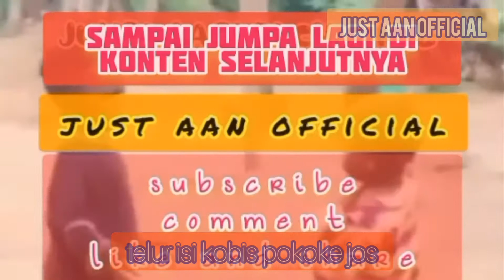Telur Diisin Kobis Versi Ndeso Jos Tenan || Gisel Belum pernah Dimasakin Kayak Gini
Pemirsah pagi ini saya masak lagi.. istri dinas luar kota lagi.. yuk simak gimana saya mask telur kobis buat anak anak